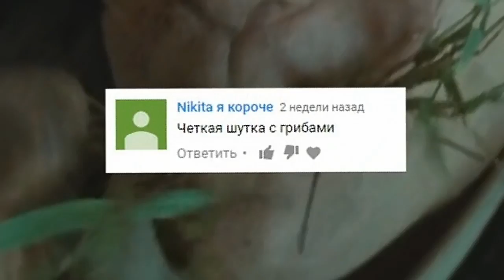(40)грибы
Опубликовано: 15 июн. 2019 г.
НЕ моё
оригинал;
Zverobox - Властелин Дудец 2 - RYTP